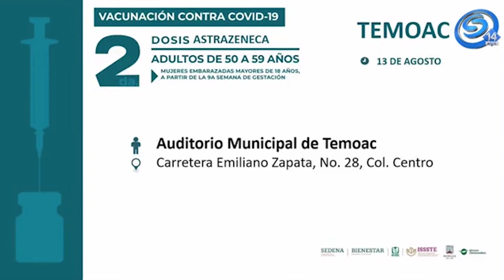COMPLETAN ESQUEMA DE VACUNACIÓN CONTRA COVID-19 EN CUATRO MUNICIPIOS DE MORELOS